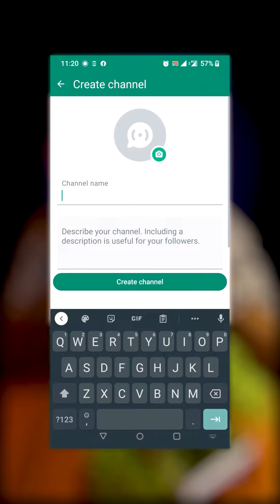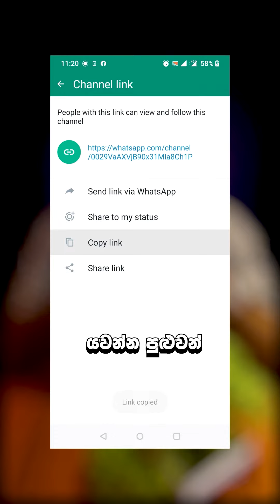ඔයාගේ WhatsApp Channel එක මෙච්චර වටිනවා දන්නවද ?